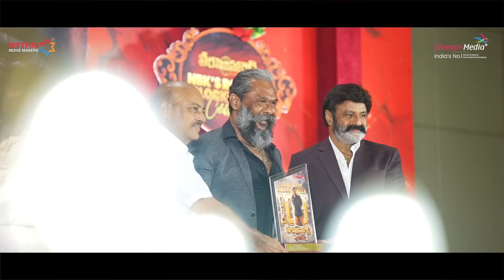Veera Simha Reddy 100 Days Celebrations | Nandamuri Balakrishna Birthday Celebrations | Gopichand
Veera Simha Reddy 100 Days Celebrations & Nandamuri Balakrishna Birthday Celebrations On Mythri Movie Makers.

Presenting our NATASIMHAM Nandamuri Balakrishna, Shruti Haasan and Varalaxmi Sarathkumar in Veera Simha Reddy. The film has been Written and Directed by Gopichand Malineni. Music composed by Thaman S. Cinematography helmed by Rishi Punjabi. Dialogues Penned by Sai Madhav Burra and Editing by Navin Nooli. Produced by Naveen Yerneni and Y Ravi Shankar, under the banner Mythri Movie Makers.

Movie Details:

Movie Name : Veera Simha Reddy

Cast : NATASIMHAM Nandamuri Balakrishna, Shruti Haasan, Varalaxmi Sarathkumar, Honey Rose and Duniya Vijay

Story-Screenplay-Direction : Gopichand Malineni
Producers : Naveen Yerneni and Ravi Shankar Yalamanchili
CEO : Cherry
Executive Producer : Chandu Ravipati
Cinematographer : Rishi Punjabi
Editing : Navin Nooli
Production Designer : A.S. Prakash
Fights : Ram-Laxman, V Venkat
Dialogues : Sai Madhav Burra
Lyrics : Rama Jogaiah Sastry
Choreography : Sekhar VJ, Shankar
Chief-Co Director : Kurra Rangarao
Co-Directors : Gulabi Srinu and Nimmagadda Srikanth
Direction Team: Prakash Dussa, Gajjala Bhaskar Reddy, Ramananda Sagar, Surya Guddati,
Jyothi Prakash, Rithica Devireddy, Hemanth C. Yoganand
Production Executives : Inturi Balakrishna, V.V. Chowdary
Production Managers : Katragadda Koteswara Rao, M. Jogi Naidu
PRO : Vamsi – Sekhar
Publicity Designer : Working Title Shiva
Publicity : Baba Sai Kumar
Marketing : First Show
Line Producer : Bala Subhramanyam KVV
DI : Annapurna Studios
Colorist : Venu Gopal rao. J
Associate Editors: N. Durga Prakash, Srinivas Nadiminti
Online Editor: Venkat Jalagam
Making: Krishna Reddy

7:11 PM Teaser